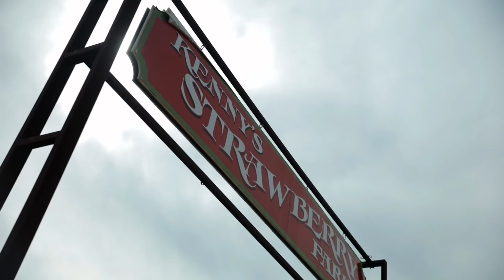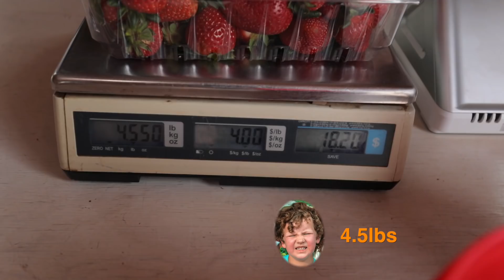California Strawberry Fields | Homemade Strawberry Cake 🍰🍓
We visited our favorite strawberry field in Southern California! The link below will show you how to make strawberry shortcake. This has to be our favorite Strawberry dessert!